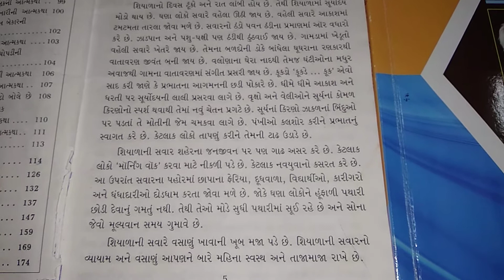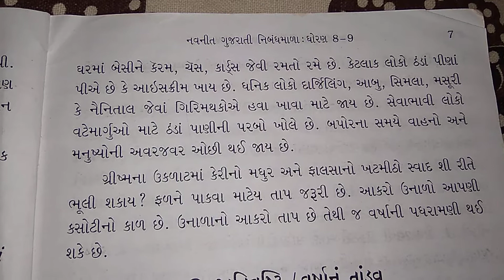essay on શિયાળાની સવાર & ગ્રીષ્મઋતુ. in gujarati 💫